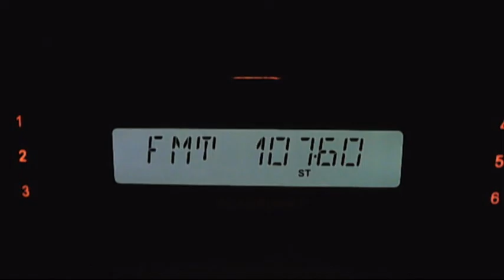fm dx unid pol vertical 08:03